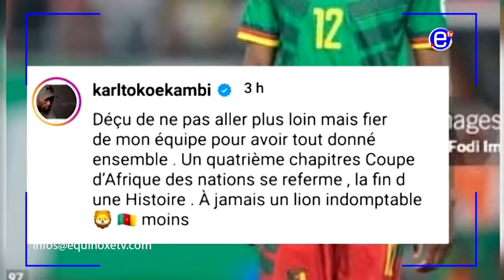CAMEROUN: PORTRAIT KARL TOKO EKAMBI - ÉQUINOXE TV